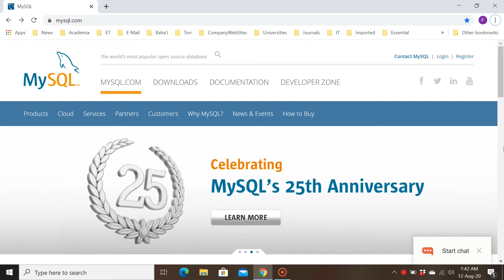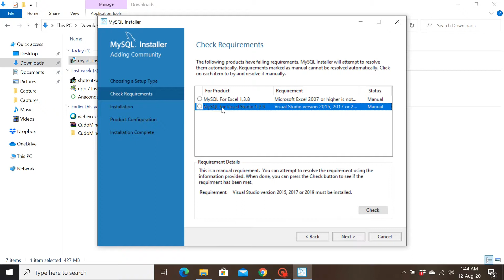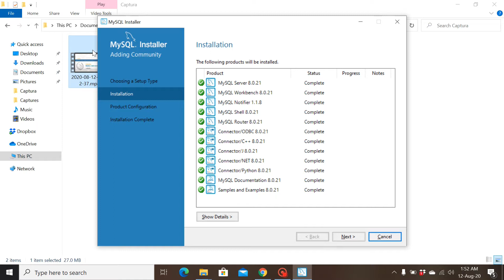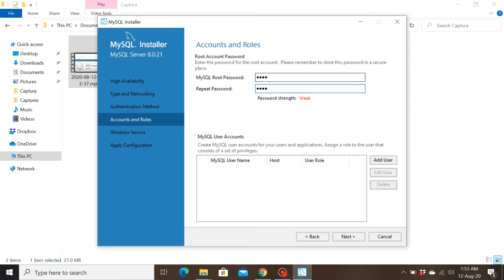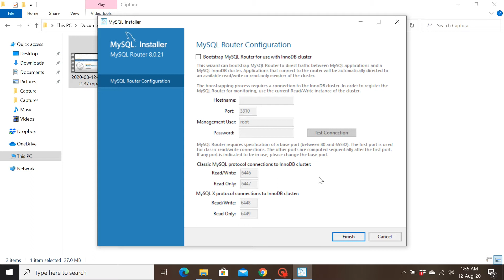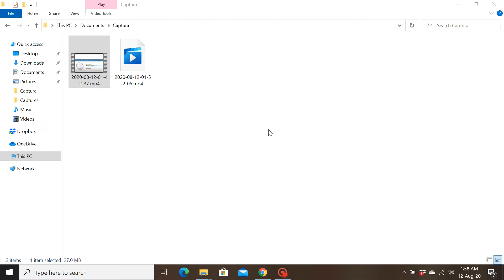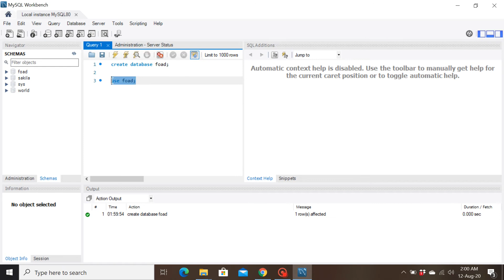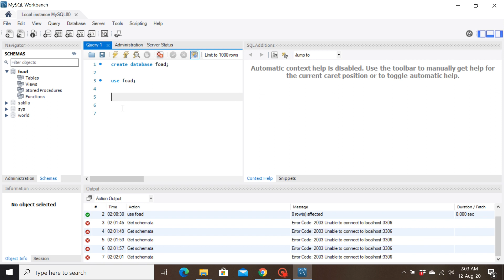MySQL 8.0 Windows Installation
This video shows you how to install MySQL 8.0 on a Windows 10 system.